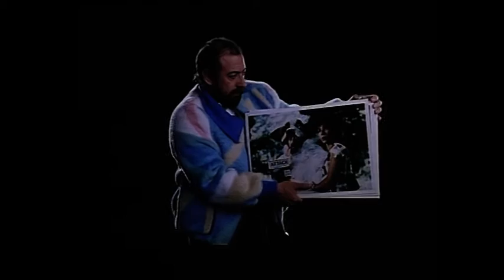Koko Flanel trailer